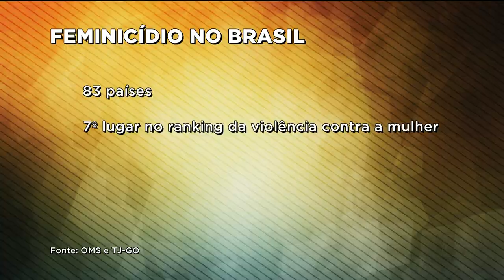CA - Dor e revolta: parentes de jovens assassinadas cobram justiça - 31-08-2018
Nós vamos mostrar que os parentes das duas jovens assassinadas na região metropolitana de Goiânia estão desolados. As duas vítimas são jovens e foram mortas pelos próprios companheiros. Nos dois casos os parentes cobram justiça para que os dois assassinos não fiquem impune.